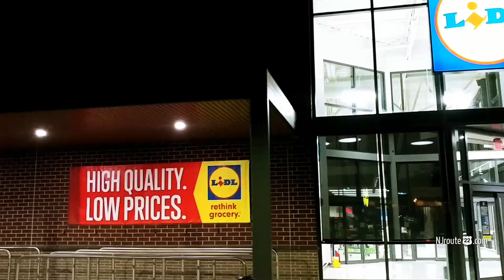Lidl opens up in Easton PA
LIDL - a super affordable supermarket is opening up in Easton PA on April 24, 2019. Area residents could not be happier!

Mumbled car audio